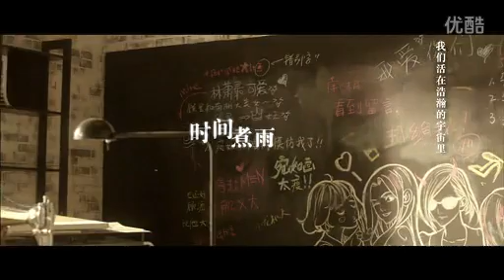《小时代》电影宣传曲《时间煮雨》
video source: youku